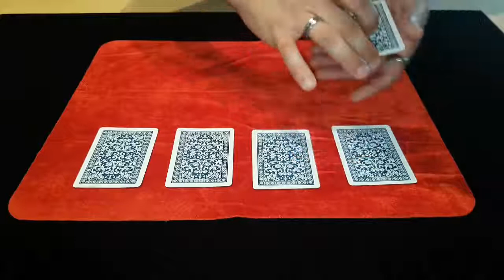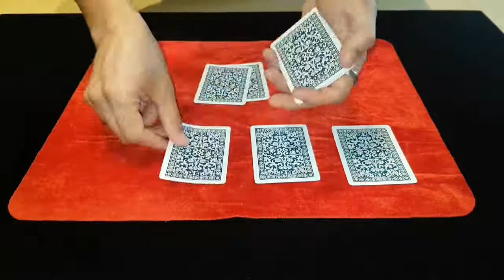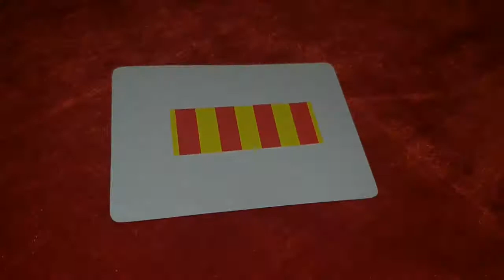LlibertatPresosPolíticsCatalans ElsVolemACasa MaiCaminareuSols